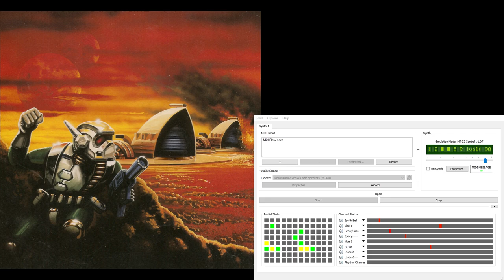Dune2 Super-MT-32 Soundtrack - In-Battle Calm 6 (Extra Reverb)